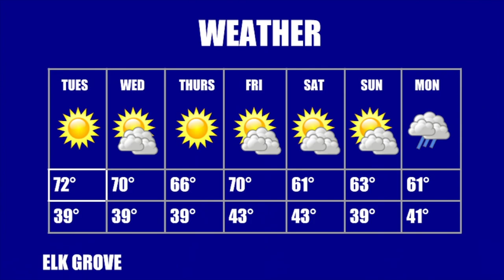COHS WPTV - 3/2/21